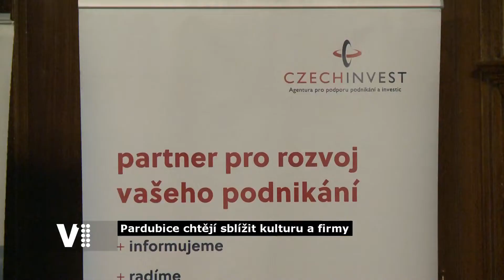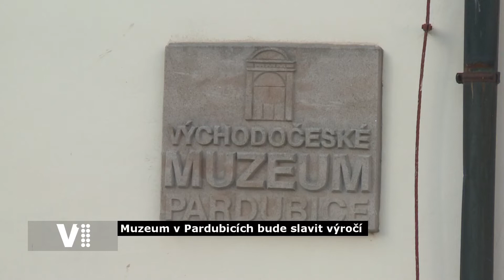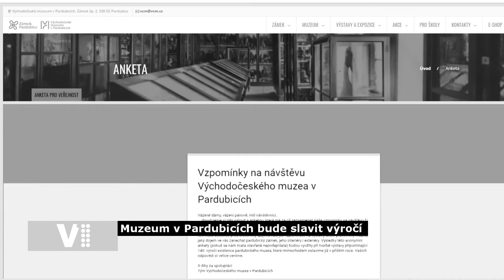Expres Pardubice 50/2019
Radnice hostila první ročník projektu Arts for Business & Business for Arts / Knihovna na Dubině láká na sérii vánočních tvoření / V ulici Rosická vyrostla malá veřejná knihovnička / Rekonstruované prostory pardubického zámku se návštěvníkům znovu otevřou v září